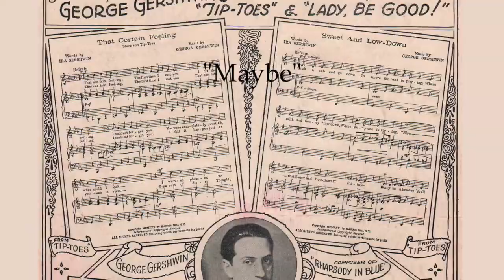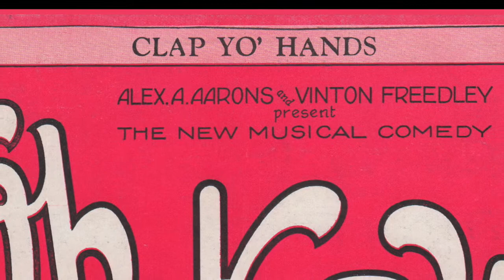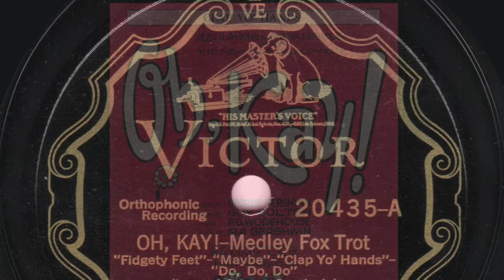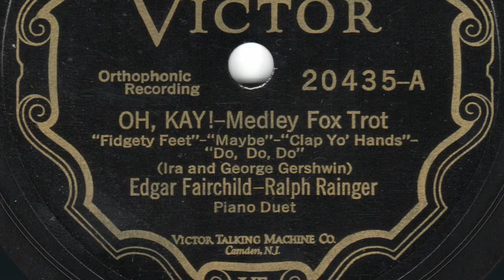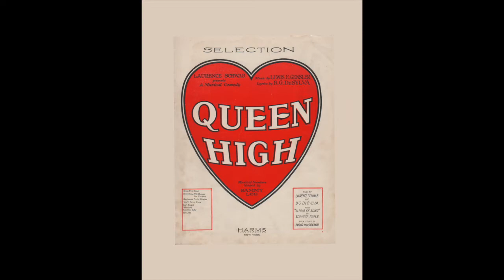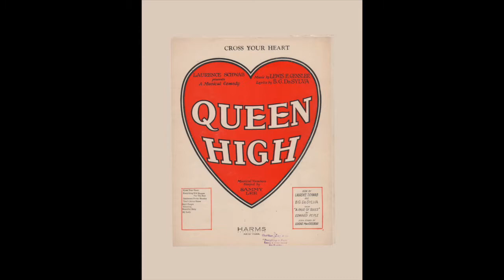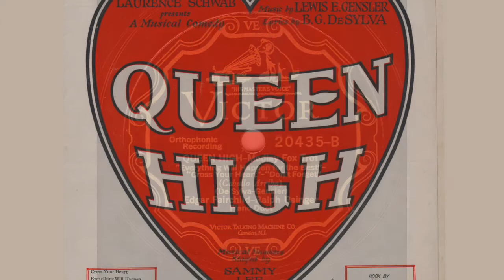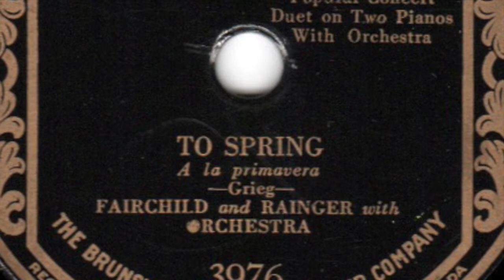Duo-Pianists Edgar Fairchild & Ralph Rainger: Program of Broadway Music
28 Minutes on Broadway with Edgar Fairchild & Ralph Rainger, Two Pianos, 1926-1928
Plus Edgar Fairchild & Robert Lindholm, 1929

Edgar Fairchild & Ralph Rainger
Victor Record 20435A, December 13, 1926
Medley from "Oh, Kay"! (George & Ira Gershwin)
1. Fidgety Feet
2. Maybe
3. Do-Do-Do

Medley from “Queen High” (Lewis E. Gensler-James F. Hanley-B.G. De Sylva)
Victor Record 20435B, December 27, 1926
1. Everything Will Happen For The Best
2. Cross Your Heart
3. Don’t Forget
4. Everything Will Happen For The Best (reprise)

Edgar Fairchild & Ralph Rainger, 1927
AMPICO Reproducing Piano Roll 68433, released January 1927; Parts 1 and 2 (Courtesy Lee Lanier Studio)
Medley from “Ziegfeld Follies of 1927” (Irving Berlin)
1. It All Belong To Me
2. Tickle the Ivories
3. Ooh Maybe It’s You
4. It’s Up To The Band
5. It All Belong To Me (reprise)
6. Shakin’ the Blues Away
7. Ooh Maybe It’s You
8. Jungle Jingle
9. Rainbow of Girls
10. Shakin’ the Blues Away (reprise)

Edgar Fairchild & Ralph Rainger and Their Orchestra, 1928
Brunswick Record 3976, June 11, 1928
To Spring (Edvard Grieg, arranged by Oscar Bradley)
Twinkletoes (Harold Potter, arranged by Oscar Bradley)

Edgar Fairchild & Robert Lindholm
HMV Record B3182, London, September 30, 1929
Medley from "Follow Thru” (B.G. Sylva-Lew Brown-Ray Henderson)
1. I Want To Be Bad
2. You Wouldn’t Fool Me, Would You?
3. Button Up Your Overcoat
4. My Lucky Star
5. Button Up Your Overcoat (reprise)